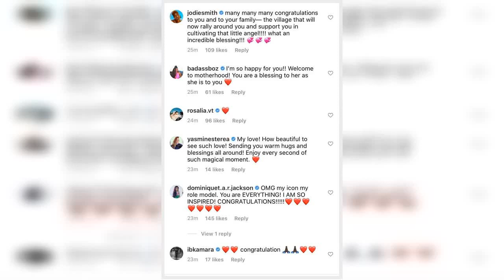✅ Naomi Campbell has welcomed her first baby: an adorable little girl. The 50-year-old supermodel s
✅ Naomi Campbell has welcomed her first baby: an adorable little girl. The 50-year-old supermodel shared a photograph of her holding the little one's tiny feet on social media. RELATED: Naomi Campbell Talks Keeping Her Week On Track And Bulk Ordering Hazmat Suits Zoe Saldana, Marc Jacobs, and Jodie Turner-Smith were among those commenting on…